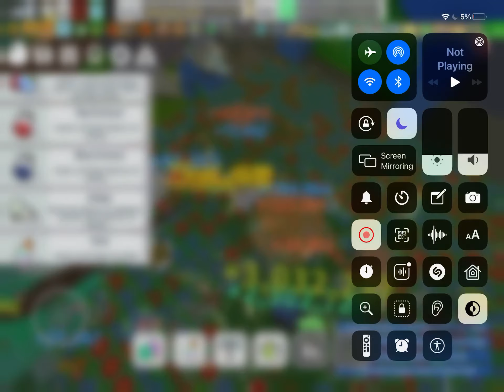A night bel made me a billion honey.